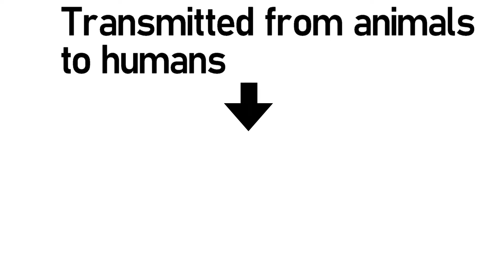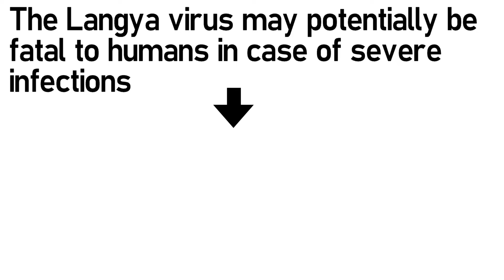WARNING - Langyavirus found in China | What is langya henipavirus | China Virus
This video explains the new virus that has been found in China , Langyavirus.
There are 35 cases of the virus till now .

By the Creator:-
Producing or re-uploading the video without the permission of the creator is subjected to copyright. ©️